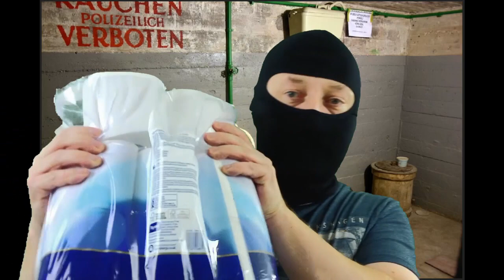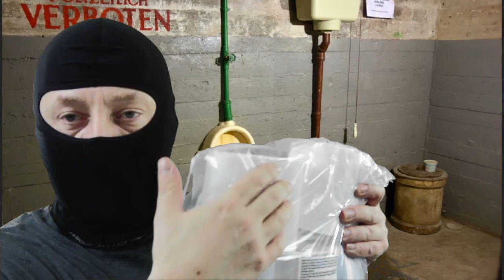Jak Przeżyć Nuklearną Eksplozje W Odleglosci 3 km